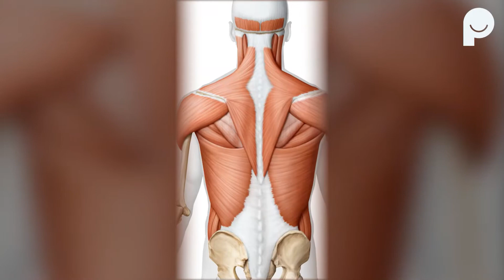Trending Pink @PHARMATIVE: What Happens When You Stop Exercising?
Quitting exercise cold turkey has several repercussions on your body. The first week after no physical activity, you are less fit and have lost 5% of your "VO2 max" which means less oxygen is generating energy for your muscles.On the 2nd and 3rd week of no exercise, you have lost 12% of your "VO2 max" and your muscle cells have shrunk. Finally, if no exercise is continued, according to Business insider, "you'll... be at great risk of high blood pressure, high levels of fat in the blood, certain cardiovascular diseases, obesity, depression, and low self-esteem." TrendingPink @PHARMATIVE